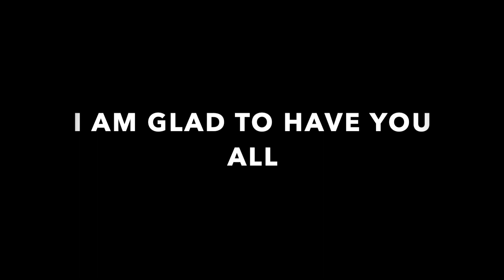Why did we move to London from the US? When is the wedding video coming? QNA Vlog| Albeli Ritu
I have tried to answer as much as I can. Some of the popular questions were what was the difference between USA and UK? When is the wedding video coming? Did we face any racism in the UK? My plans for the future? Reason for our move to LONDON FROM USA?  Homesickness etc!! Do check out the whole video to know more.

My name is Albeli Ritu and I love telling stories. When I was a little girl all I wanted was to do something creative and different. I didn't have the courage to do it for the last 27 years but finally, I have decided to be the hero of my own story. I came to the US in 2018 December and from 2019 I am sharing my journey as a YouTuber in America. I make travel and lifestyle videos in Hindi from America. I recently moved to London, UK and I am very excited to share my experiences and the whole journey with you.